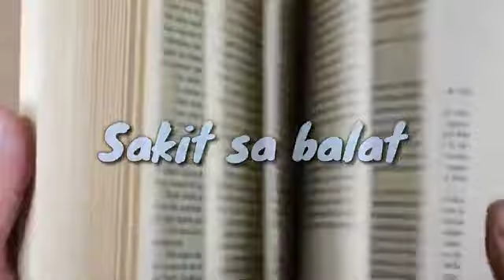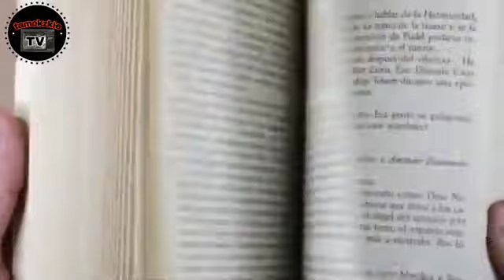CEO NAGPANGGAP NA MAY SAKIT SA BALAT PARA SUBUKIN ANG EMPLEYADO.,AT ITO ANG KANYANG MGA NATUKLASAN.,